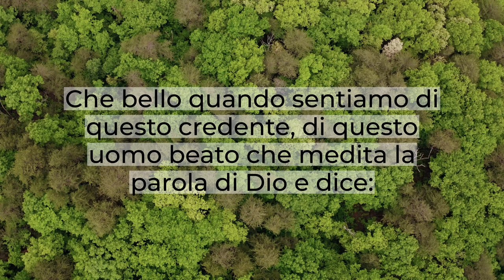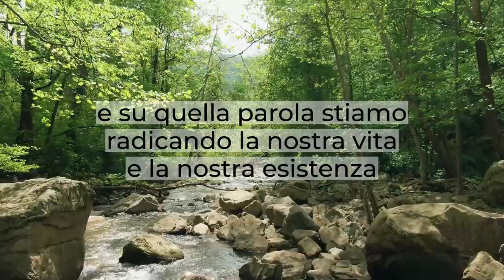"Quale via stai percorrendo?" - Salmo 1:1-6 - Breve Riflessione - Daniele Ramunno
Sapete qual è la terra di nessuno?
È la terra che divide i due accampamenti che si devono scontrare nella battaglia.
La Bibbia ci chiama a non stare in un limbo dove non si è né ferventi, né freddi!
Anche l'essere tiepidi non è gradito a Dio.
E noi dove ci troviamo?
In che zona siamo?
Vogliamo dire con tutto il nostro cuore: "Signore abbi pietà della nostra vita e permettici davvero di poter riflettere sulla tua Parola e sui tuoi insegnamenti".
Sono convinto che Dio non ci toglie la libertà di scelta, perché il Signore lascerà sempre a noi la possibilità di scegliere.
Che bello quando sentiamo parlare di credenti, di uomini beati che meditano la parola di Dio.
Nel Salmo 1:3 leggiamo a proposito di questo:
"Egli sarà come un albero piantato vicino a ruscelli, il quale dà il suo frutto nella sua stagione e il cui fogliame non appassisce; e tutto quello che fa prospererà".
Noi abbiamo un riferimento molto chiaro e questo è la parola di Cristo e su questa parola dobbiamo radicando la nostra vita e la nostra esistenza.
Egli è la nostra rocca eterna!
Vogliamo essere tra coloro che responsabilmente hanno deciso di non fermarsi sulla via dei peccatori.
E pensiamo bene, costantemente a quanto sia bella la realtà del credente?
Alberi piantati, resi stabili, che portano frutto che non sono solo buoni da mangiare ma anche belli a vedersi, perché hanno il fogliame che non si appassisce.
Si vede che lì c'è vita, si vede che lì c'è luce, si vede che lì c'è l'opera di Cristo.